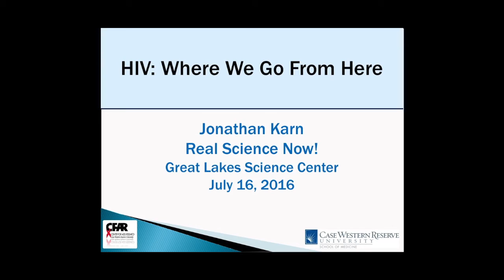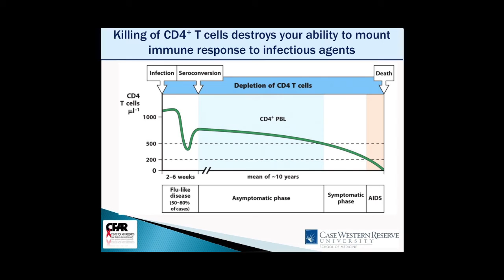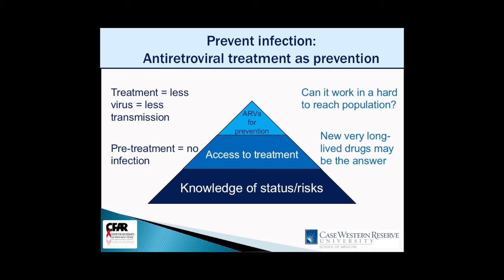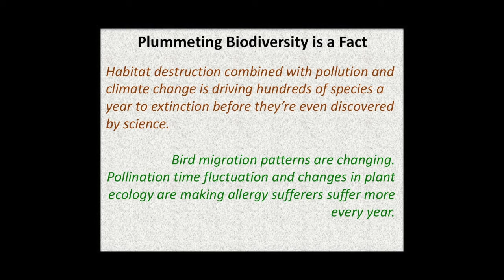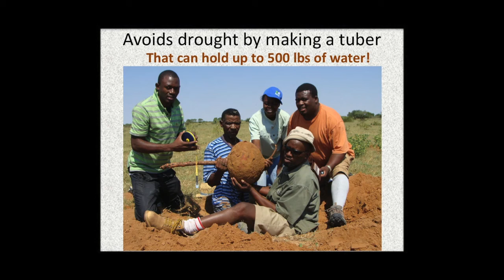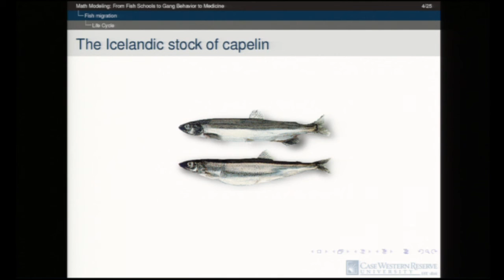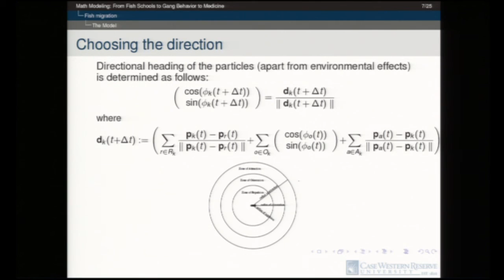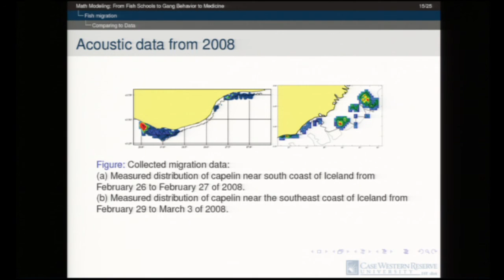Real Science Now! "Cancer, HIV and Math Modeling"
Title: Real Science Now! "HIV: Where We Go From Here," Environmental Crises: Water, Biodiversity, Climate Change," & Math Modeling: From Fish Schools to Gang Behavior to Medicine"
Speaker: Joe LaManna, PhD, Lynn Singer, PhD, & Scott Simpson, PhD
Date: 7/19/16